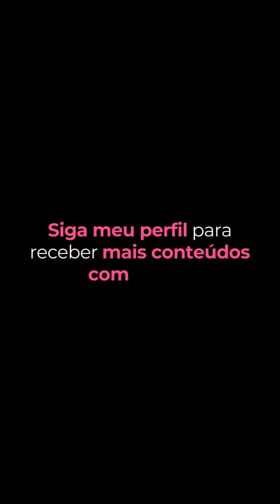Terapeuta, não dependa da intuição em seus atendimentos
Terapeuta, eu vou te contar um segredo para não depender da intuição e fazer atendimentos terapêuticos poderosos 🤫

▶ Clique para assistir.

E me conta aqui nos comentários o que você acha de ter uma ferramenta terapêutica que faz exames energéticos sem depender da intuição.

No Método 7 Sentidos, eu te ensino a se tornar um Terapeuta Energético Poderoso, capaz de tratar qualquer dor emocional e física com confiança através das mandalas energéticas 7 Sentidos que desenvolvi.